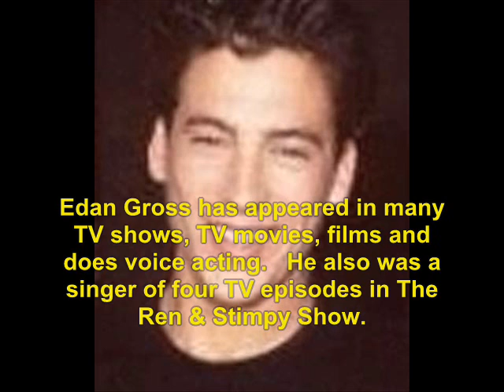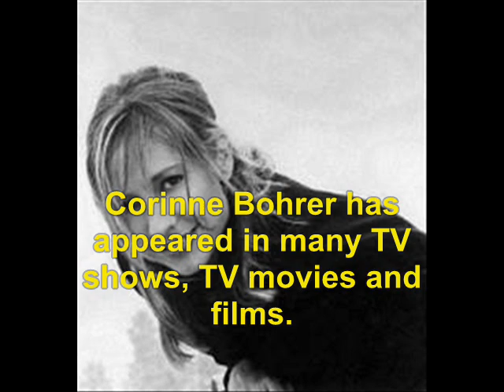Free Spirit (1989): Where Are They Now?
find out what ever happen to the 1989 TV show Free Spirit.